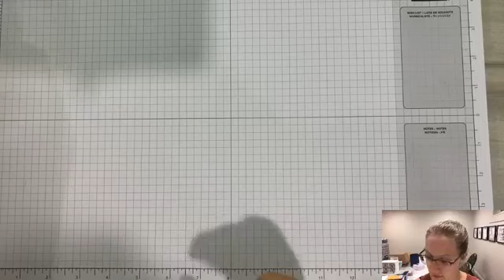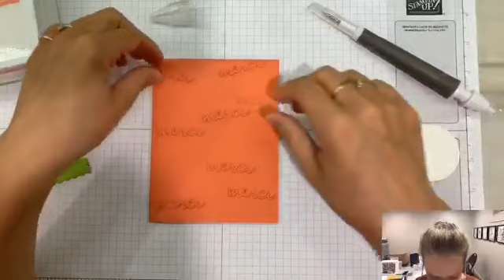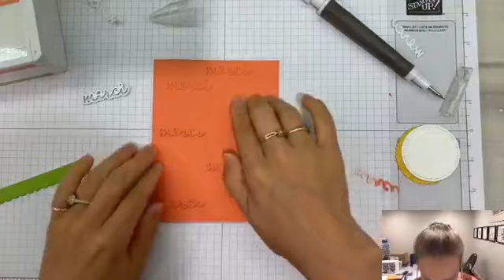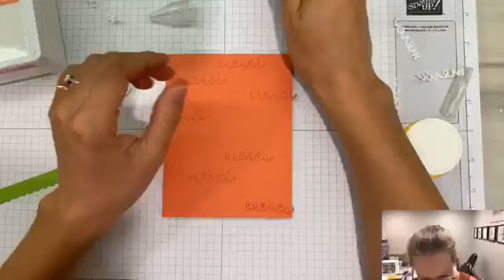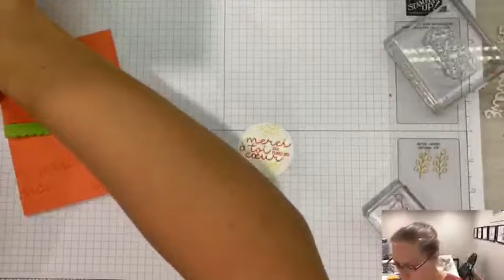Merci à toi du fond du coeur